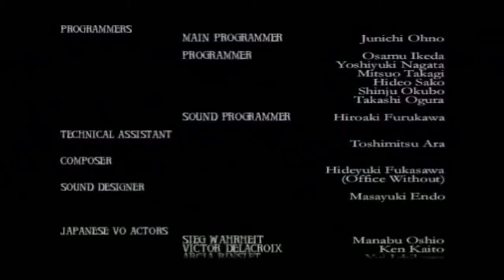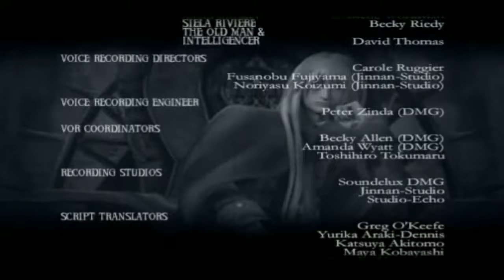PS2 카오스 레기온 지크 바리하이트 FINAL STAGE